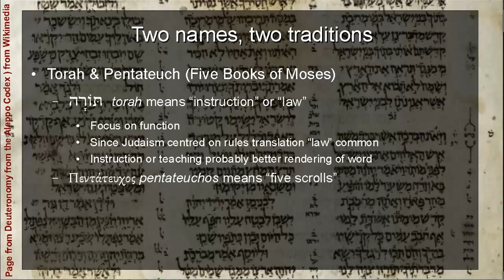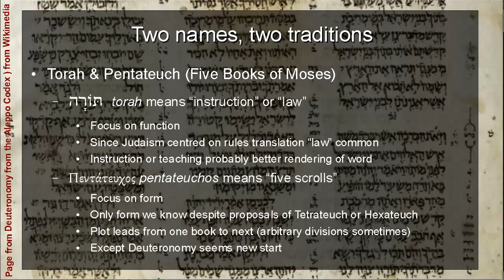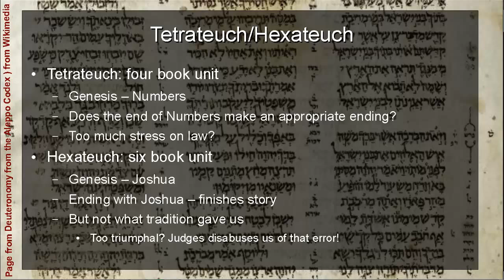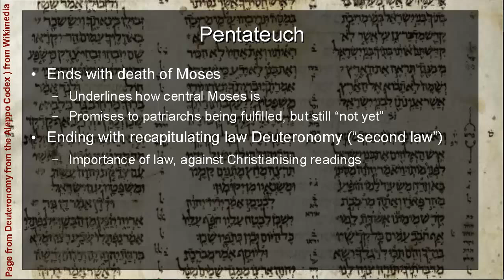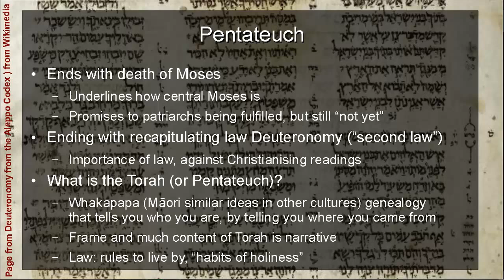Introducing the Torah or Pentateuch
A very quick introduction to the first five books of the Bible (Torah or Pentateuch) to start you thinking. Looks at the shape, contents and functions of the collection and considers scholarly suggestions of more ancient four or six book units (Tetrateuch or Hexateuch).